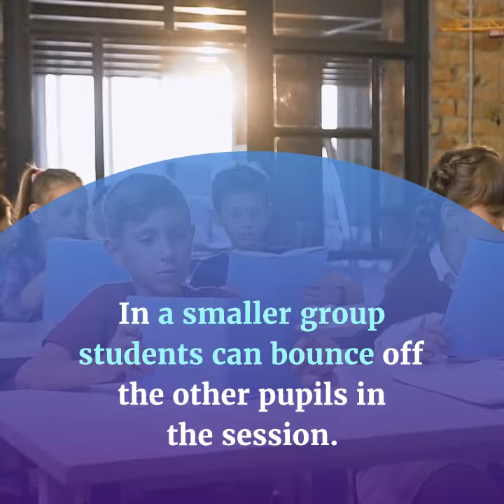A2i Academy Maths Booster Program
Tutoring can be a great way to help enhance your child’s learning outside of school. With a variety of options, it can be overwhelming knowing which to select.

When looking at the tutoring options for your child or teenager, it can be easy to select private one-to-one tutoring as a solution. However, sometimes Online Group Tutoring can be more beneficial depending on the needs of the child or teenager. Group tutoring can be a great way to boost engagement, boost self-esteem, boost academic performance and boost your child’s attitude towards learning too. In this blog, we will take you through some of the benefits of Online Group Tutoring.

*Boosted Engagement*

*Boosted Self-Esteem*

*Boosted Attitude Towards Learning*